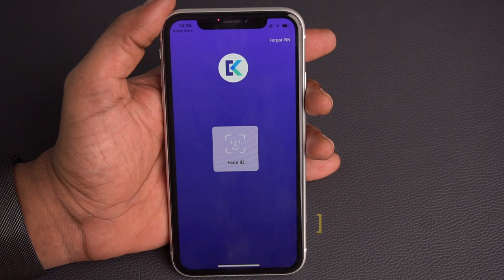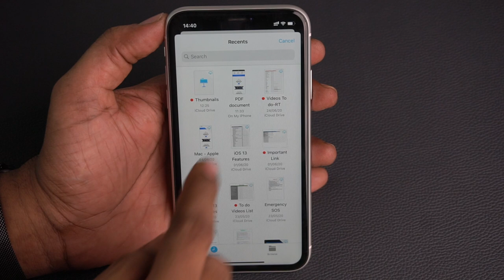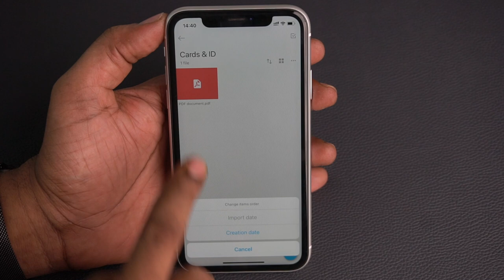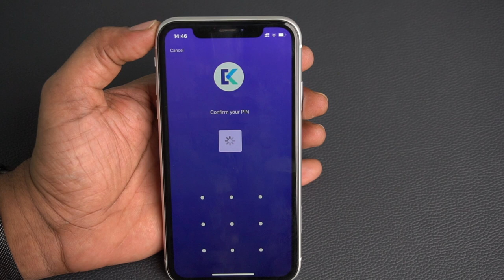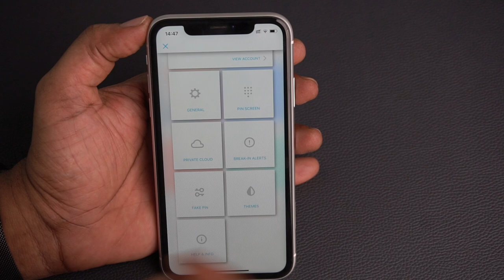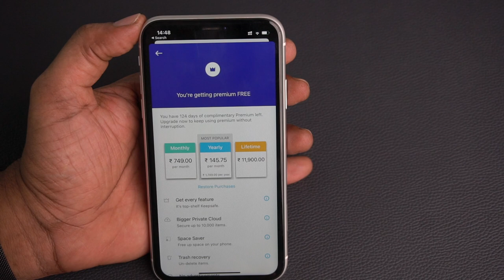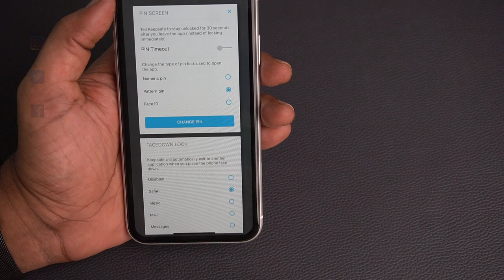iPhone-Store Photos, Videos and Files with Password in Telugu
iOS does not support password lock for at least Photos & Files App. Keep Safe can help to store photos, videos and files with password. It also has some premium features.
SivaTechBytes
Apple Bytes
Follow me on:
3.How to find number of battery charge cycles on iPhone |Telugu | Apple Bytes-13 | Charge cycle count
4. What is Optimized Battery Charging on iPhone? Right way of charging iPhone? Apple Bytes-15 | Telugu
5. Top 10 iPhone Battery Saving Tips in Telugu | iOS 13 Features | iPhone Battery  issues|Apple Bytes-1
My other videos related to iPhone:
2. How to clear RAM on iPhone? | how to increase iPhone speed | In Telugu | Apple Bytes-5
6.How to use Guided Access on iPhone & iPad in Telugu-Restrict iPhone to a single App | Apple Bytes-17
7.Must Download App | COPIED Free App| how to copy and paste multiple texts on iPhone| Telugu|Best App